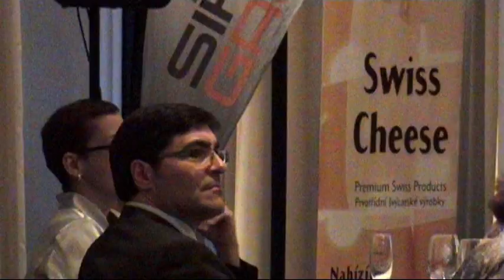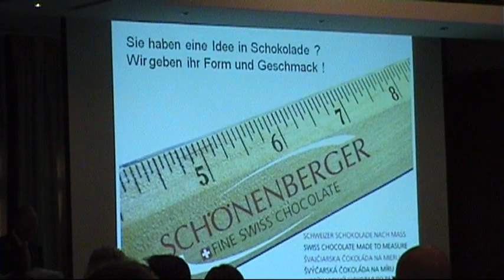Raut a prezentace firmy Chocolate Schonenberger AG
Tato nad očekávání velmi příjemná akce se konala 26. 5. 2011  v Hotelu Don Giovanni v Praze. A dělo se tak při příležitosti vstupu švýcarské společnosti Schonenberger na český čokoládový trh. Samozřejmostí byla bohatá ochutnávka nejrůznějších čokoládových výrobků, které firma vyrábí. A nejen to. Specializuje se i na tak zvanou výrobu čokolády na míru. Vytvoří z čokolády cokoli, dle zákazníkova přání. Na akci se také prezentovala společnost Swiss Cheese a sladký likér temně rudé barvy pod značkou E-Vita. Návštěvníci, ač to po příchodu nevypadalo, nakonec dorazili a ve výsledku se sešla celkem početná skupina posluchačů. Program, který byl přichystán se skládal z welcomedrinku, samotné prezentace (ta byla relativně stručná, jasná a řečníci se omezili pouze na základní informace), ochutnávek jednotlivých druhů čokolády a vše se zakončilo stylově bohatým rautem. Je vidět, že vedení firmy chtělo nechat dojem. A ten skutečně nechali. Ikdyž se vlastně jednalo pouze o obchodní prezentaci s občerstvením. Já osobně si skvěle pochutnal...